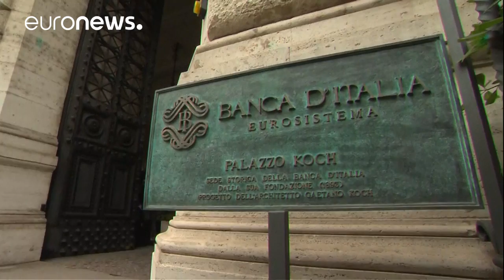Governador do Banco de Itália adverte para riscos económicos da instabilidade política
O secretário-geral da OCDE, Ángel Gurría, também analisou para a euronews a atual conjuntura no país.…